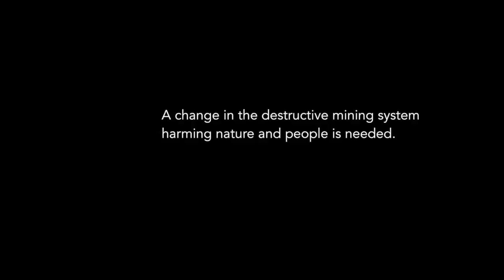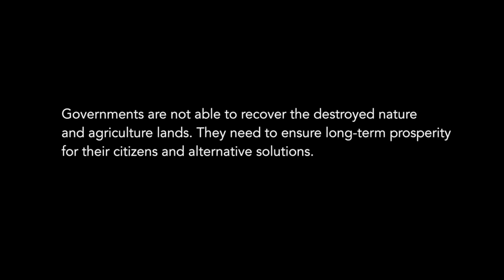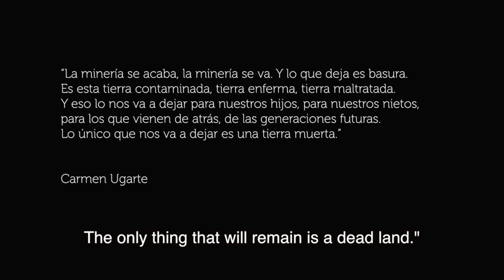Devastated Human Lives: The killing mining practices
Thousands of people around the globe suffer from unconscious exploitation of their lands by mining companies. The tendency is that the companies promise responsible and sustainable operations and management, but the reality is that after them only ghost towns are left.

ZaZemiata and Bankwatch CEE raise awareness about the killing mining practices harming people and nature, polluting with toxic wastes agriculture lands and not leaving opportunity for a healthy life around their mines.

Governments must act now.

The movie was shot in Bulgaria while field visitation and knowledge exchange among activists and citizens from affected areas of related international companies was organized by ZaZemiata - Friends of the Earth, Bulgaria. Most of the pictures are from Krumovgrad where a new mine is just about to be opened.

ZaZemiata is a Bulgarian environmental non-governmental organization, registered in 1995 and determined to work for sustainable life on our planet and combat exploitation of people and nature. - zazemiata.org